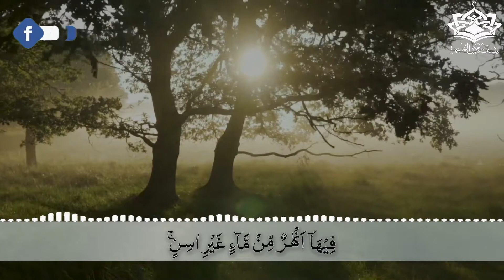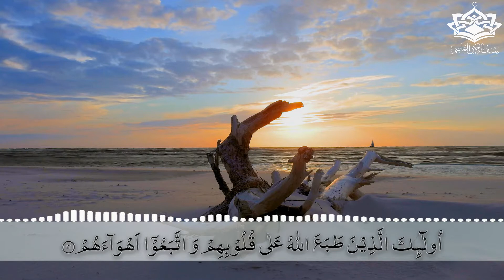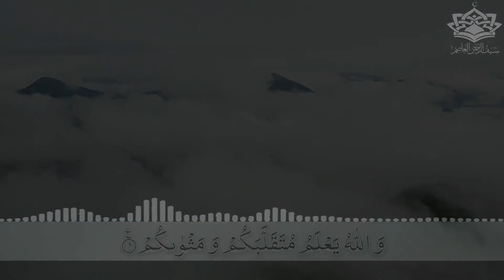Beautiful voice || Qari Saif Ur Rahman Al Asim 🌹|| Surat-Ul-Muhammad